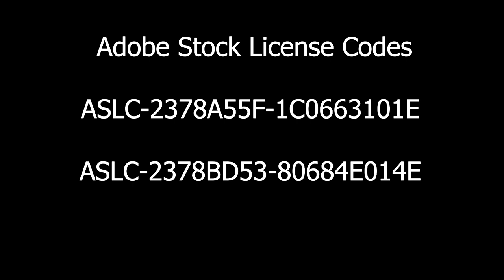Seeing Red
Film project at SUNY Oswego.

Starring: Jocelyn Decker and Nick Campbell

Directed by: Nicholas Campbell and Joseph Wieder

Cinematography by: Joseph Wieder

Written by: Nicholas Campbell

Editing by: Nicholas Campbell